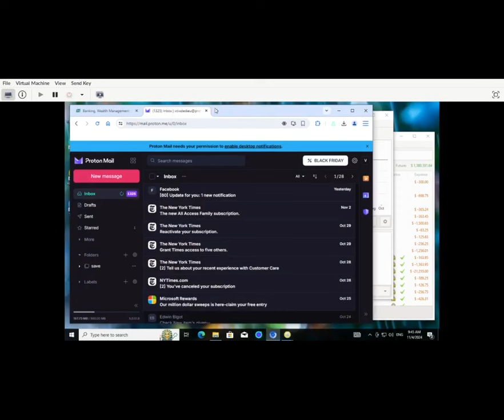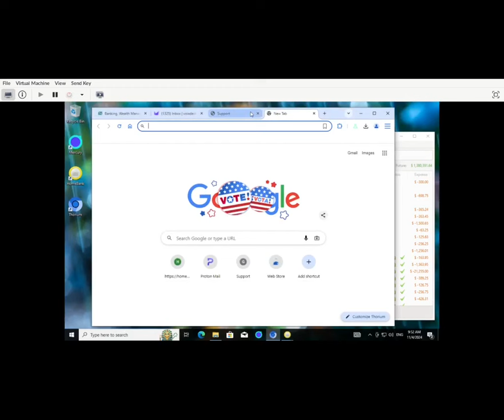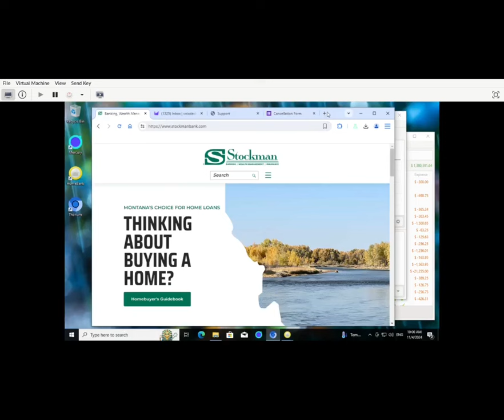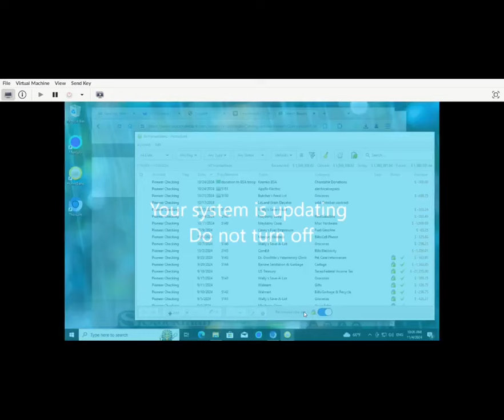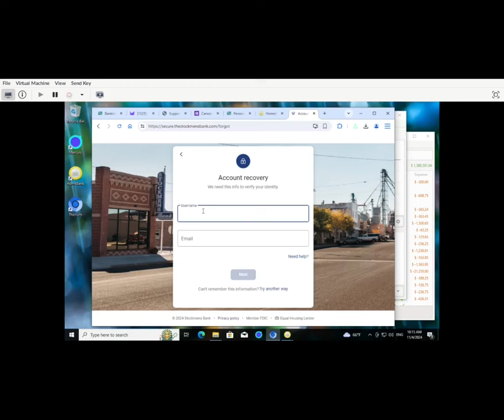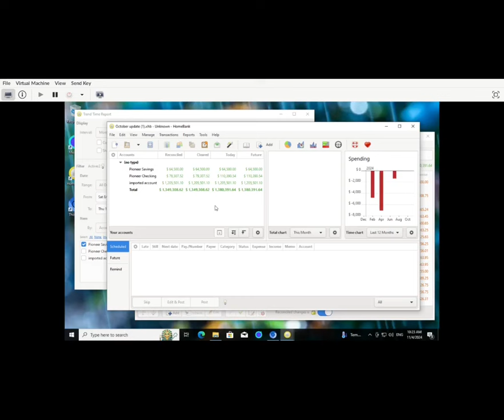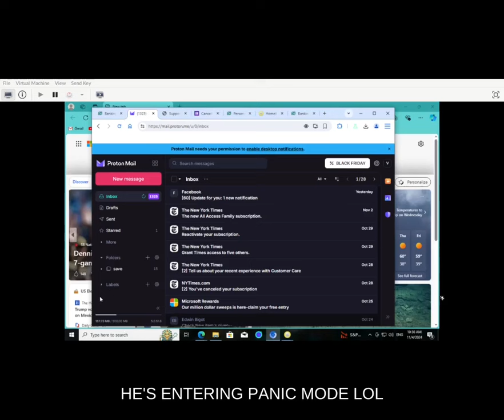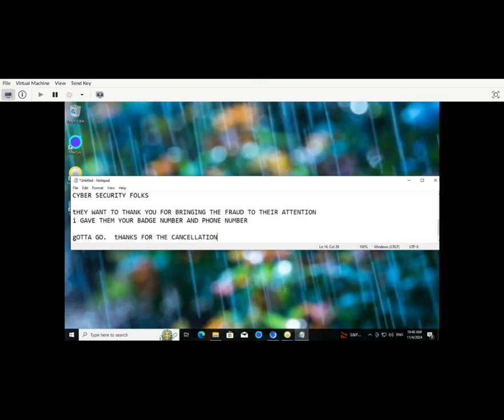SCAMMER ENTERS PANIC MODE ALL THAT MONEY GOING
Got this guy into panic mode.